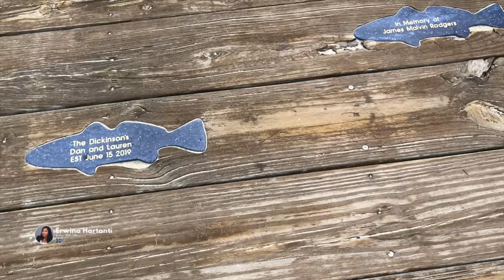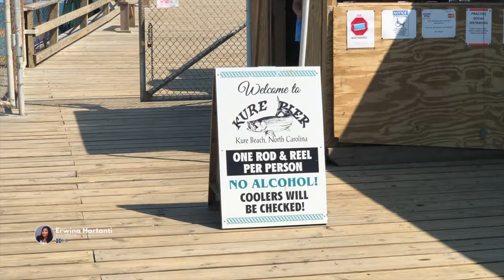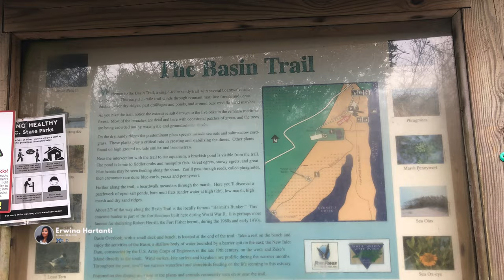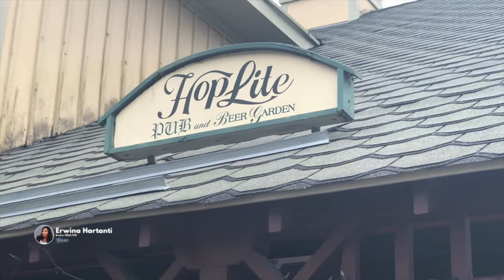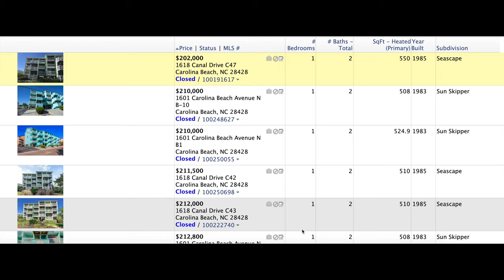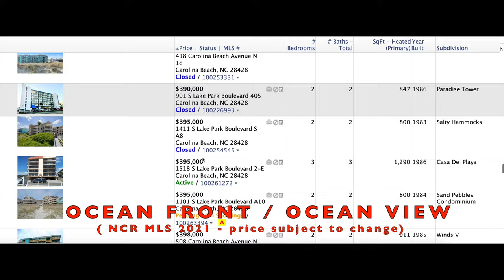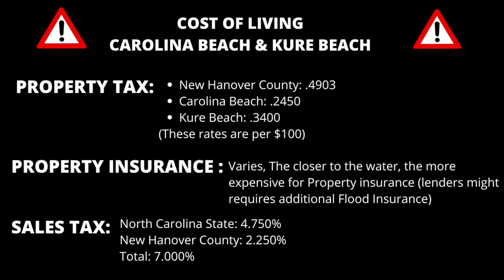CAROLINA BEACH NC & KURE BEACH | BOARDWALK, RESTAURANTS, REAL ESTATE & COST LIVING (PLEASURE ISLAND)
See inside the historic beach towns of Carolina Beach, NC Kure Beach, and Fort Fisher, home to some of the most beautiful North Carolina beaches and we like to call it The Pleasure Island.

Nestled along the North Carolina coast, Carolina Beach is a small, friendly, beach town in New Hanover County, one of the most beautiful beaches in North Carolina with laid-back beach vibe.

Enjoy the sunset, the sand, the Aquarium, the Boardwalk of Carolina Beach and much more.   These three beach towns are the perfect place for your next family-friendly beach vacation, whether you come to visit for the day, a weekend getaway, or if you are thinking of moving to the East Coast.

Try your luck casting a line from the Fishing Pier or charter an offshore fishing trip at the marina. Or take a laid back stroll along the boardwalk and enjoy an ice cream and the wonderful beach.

Carolina Beach is cycle friendly, so rent a bike and enjoy a nice ride to the beach, through the town or just cruising.

Carolina Beach boasts seasonal firework, annual music festivals and events, a vintage boardwalk that is filled with with quirky shops and several restaurants that are locally owned. And of course a hot donut from the world famous Britt’s Donut shop!

One of the best things about This Pleasure Island, is how easy it is to get there.  Located about 15 miles south of Wilmington, within an easy drive of Raleigh and Charlotte. If you fly into Wilmington International Airport, it will take you only about 30 minutes to get here.

SOME OF BEST RESTAURANTS in Carolina Beach:
There are plenty of choices when it comes to the RESTAURANTS in Carolina Beach, everything from locally owned sea food eateries to an Ocean front smoke house, Pleasure Island is full of amazing restaurants!

Relax at the Ocean Grill and enjoy a cocktail watching the sunset at the Tiki bar, and of course some amazing sea food!

Coast Craft Cocktails & Calabash, have some of the most amazing craft cocktails around.

Seafood boil at Cape Fear Boil Company, is one of the best!

HOPLITE  Irish pub for wee dram of Irish whiskey, or a pint or two of Guinness, the Rueben and super crunchy onion strings (they are the best!).

xoxo
Erwina

Hello, My name is Erwina Hartanti, I am a Wilmington NC Realtor® and I have a passion for helping people to find the dream home and helping other agents grow their business.

FOR REALTOR
Don’t just selling Real Estate! If you are in a place where you are considering a change then let’s get together. EXP is the best thing happen to me.

I promise we will not have a “Recruiting” call. I will give you the good and the bad that comes with changing brokerages. I promise you this—It will be eye-opening as to what you can do with your business….

👉 Learn more about EXP Realty and the way it can transform your Real Estate Business

The owner of Real Coastal Life makes no representations as to the accuracy or completeness of any information on this site or found by following any link on this site. Information provided is subject to change, please consult Erwina directly or a licensed real estate agent to receive the best expertise for your specific situation.
Real Coastal Life will not be liable for any errors or omissions in this information nor for the availability of this information. The owner will not be liable for any losses, injuries, or damages from the display or use of this information.